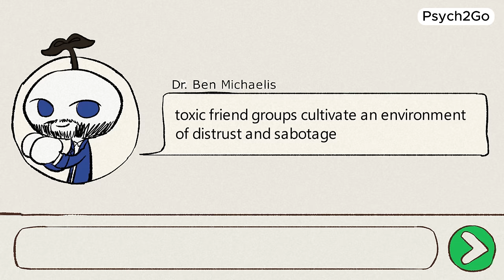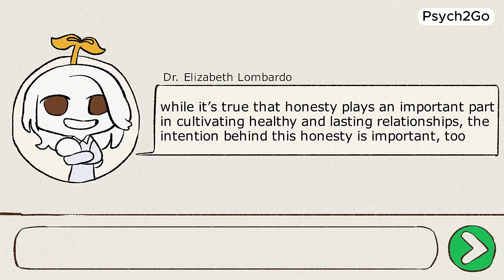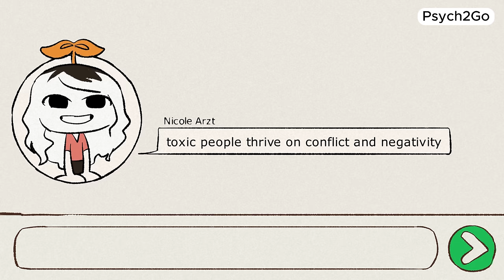6 Signs You’re in a Toxic Friend Group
Is your friend group lifting you up or bringing you down? In this video, we explore the subtle signs that may indicate you're in a toxic friend group. Let's explore complexities of toxic friendships, providing valuable insights on recognizing these red flags and taking steps towards fostering healthier connections.

It's important to be aware of the signs of toxic friends and toxic friend groups because friendship is meant to be a source of joy and support, and it's crucial to surround yourself with positive influences.

Writer: Chloe Avenasa
Editor: Caitlin McColl
Script Manager: Kelly Soong

References:
Arzt, N. (2021, Aug 26). Toxic Friends: 13 Signs of a Toxic Friendship. Choosing Therapy.
Felton, K. (2023, May 2). What Are the Signs of Toxic Friends? Health.
Heitler, S. (2016, Mar 25). 8 Signs of a Toxic Friendship. Psychology Today.
Merinuk, M. (2022, Feb 19). Are you in a toxic friendship? 7 signs to look out for. Today.